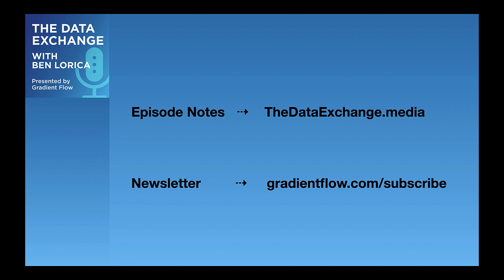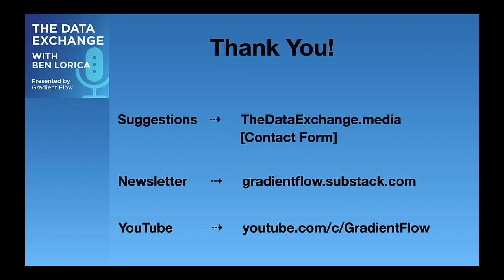Data Exchange Podcast (Episode 83): Chris White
In this episode, our managing editor Jenn Webb and I speak with Chris White, CTO of Prefect, a startup building tools to help companies build, monitor, and manage dataflows.